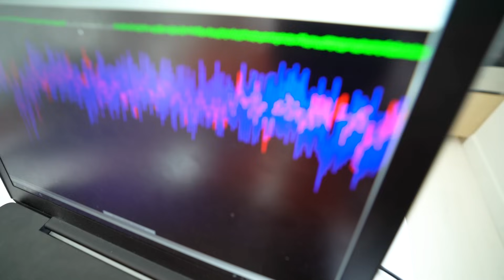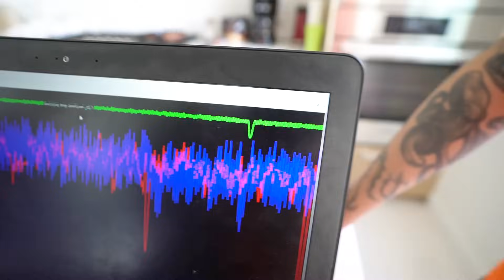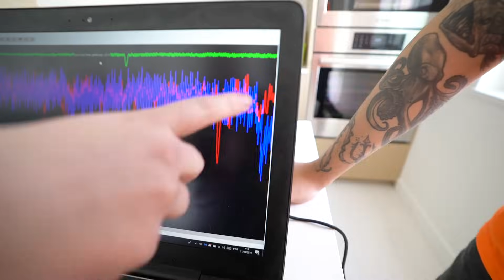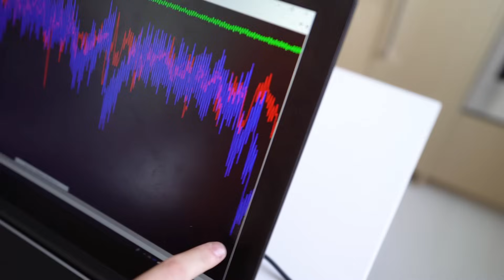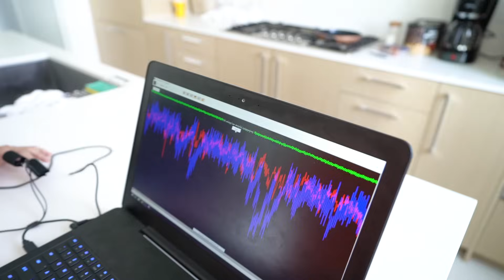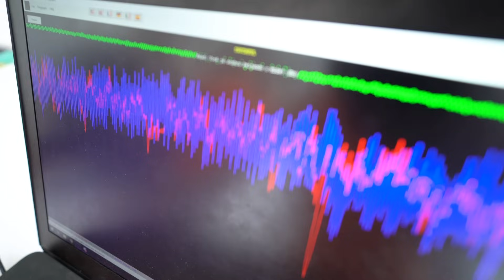PERGUNTAS POLÊMICAS NO DETECTOR DE MENTIRAS! *deu treta?*